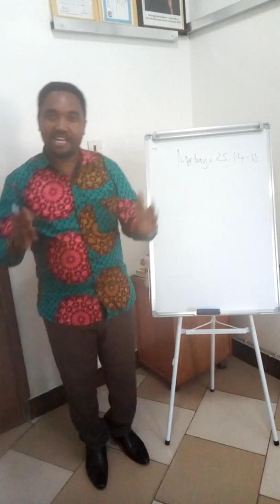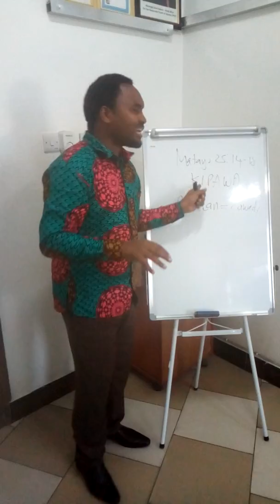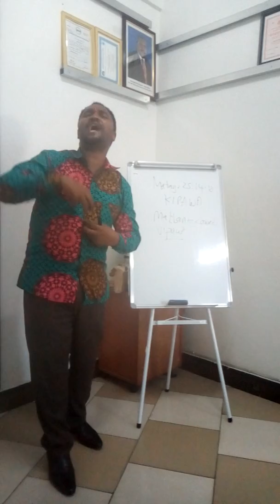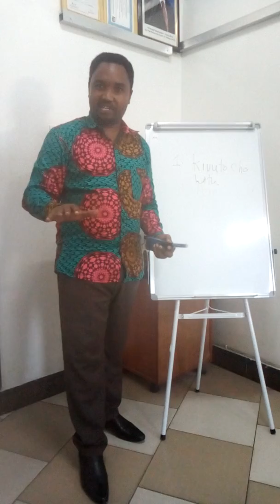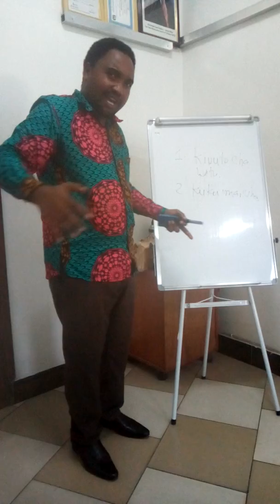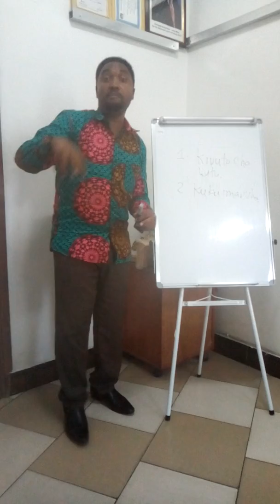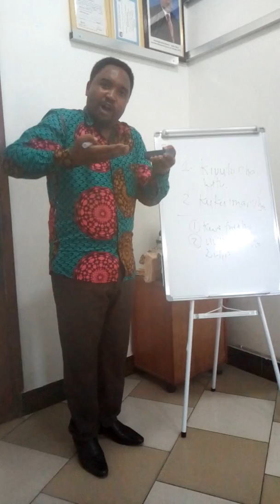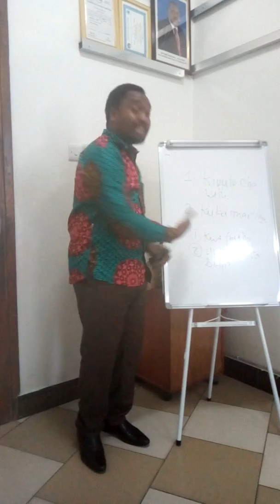Kipawa chako mvuto wako.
Uwezo toka Mungu